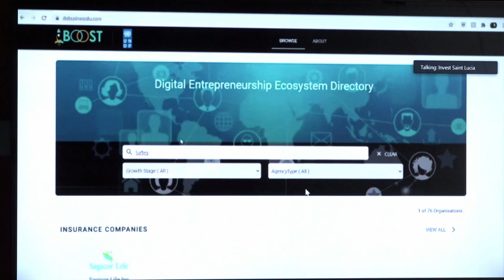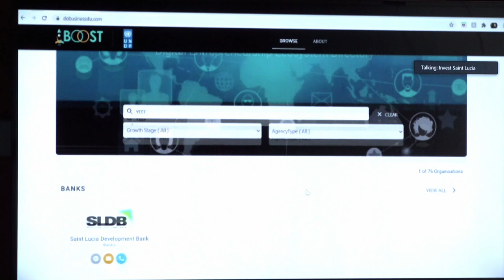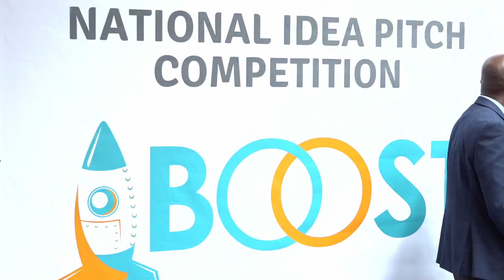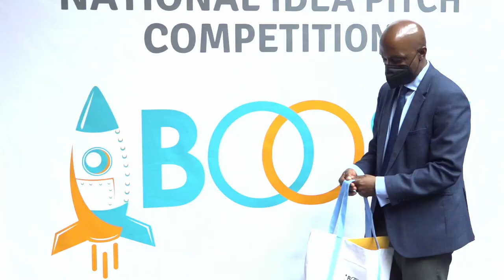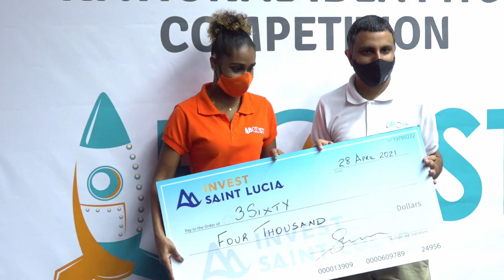Boost National Idea Pitch Competition Closing Ceremony (April 28, 2021)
The National Idea Pitch Competition was launched in January. Seven finalists earned their spots in a programme that would help develop their ideas into a business. At the end of the Business Development Programme the finalists pitched their fully-developed ideas to a panel of judges to win access to additional resources and seed finding. The finals took place on Monday, April 26; and the winners are . . .